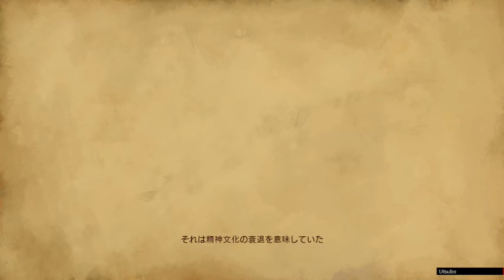『bloodstained:RITUAL OF THE NIGHT』#1 『月下』風アクションRPGの初見プレイ！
『bloodstained:Curse of the Moon』の続編、『bloodstained:RITUAL OF THE NIGHT』の初見実況プレイです。
新たに描き直されたヒロイン、ミリアムに萌えながらプレイしていきます。